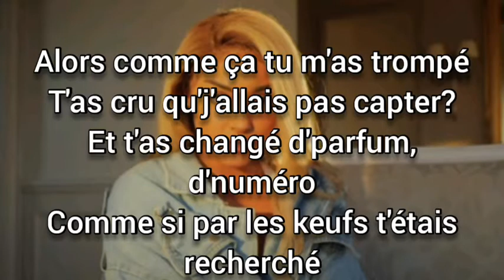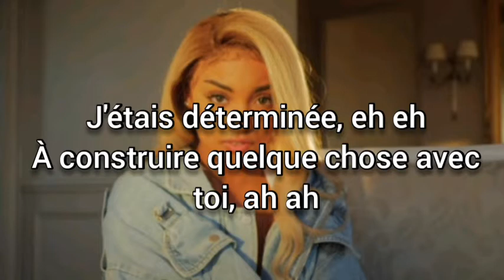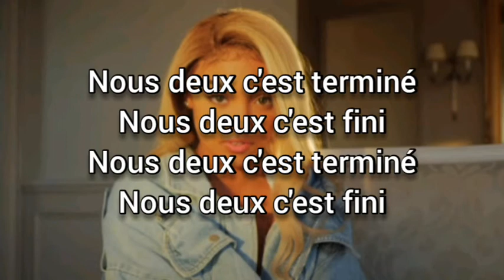Si vous n'avez pas entendu à cette chanson tu vas le regretter super sentiments---(ANISSA)